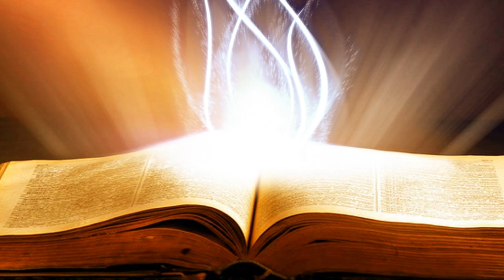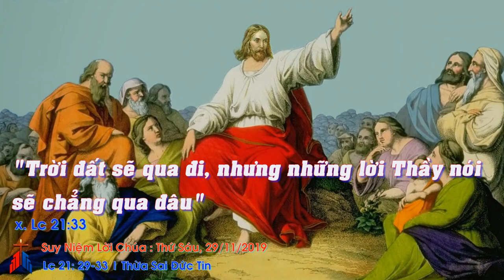Suy Niệm Lời Chúa : Thứ Sáu, 29/11/2019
Thứ Sáu tuần XXXIV thường niên năm C: Hãy lắng nghe lời Chúa vì lời Ngài là lời hằng sống.
Chúng ta biết rằng, cuộc sống con người rất vô thường, nay sống mai chết. Sự hiện hữu của vật chất cũng thế: nay còn mai mất. Thế nhưng chúng ta được Chúa dạy cho biết điều quan trọng này: “Trời đất sẽ qua đi; nhưng Lời Chúa nói sẽ chẳng qua đâu". Vì thế, chúng ta hãy tín thác vào Chúa; hãy để cho Lời Chúa uốn nắn chúng ta; hãy để cho Lời Chúa là đèn soi lối ta bước; và hãy để cho Lời Chúa là nơi ta nương tựa khi gặp những gian khó trong cuộc đời. Nhờ vậy, chúng ta dễ dàng nhận ra dấu hiệu của triều đại Thiên Chúa, dấu hiệu của sự sống đời đời đáng đến với chúng ta.
Lạy Chúa, trong tháng cầu nguyện đặc biệt cho các linh hồn này, xin Chúa giúp chúng con luôn thấy được giá trị đích thực của cuộc sống ở nơi Chúa, để chúng con vững tin sống thực thi ý Chúa hầu xứng đáng bước vào sự sống đời đời trong vinh quang Nước Chúa. Amen.